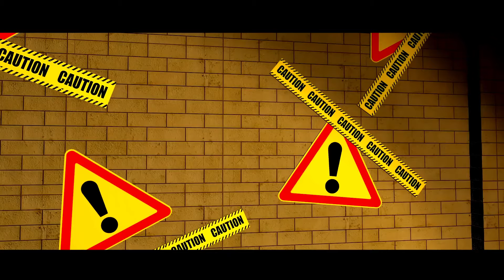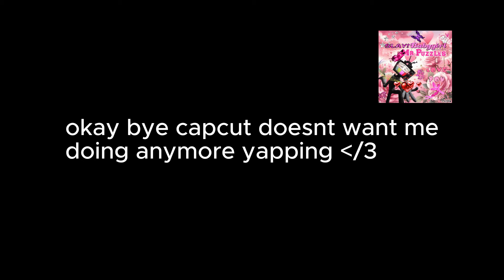smg4 voiceover thing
orignal by SMG4